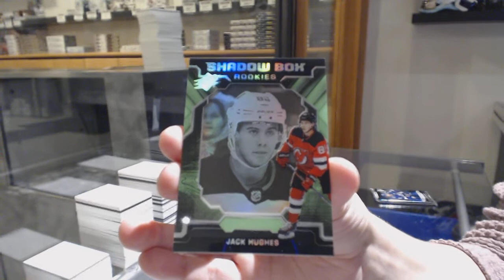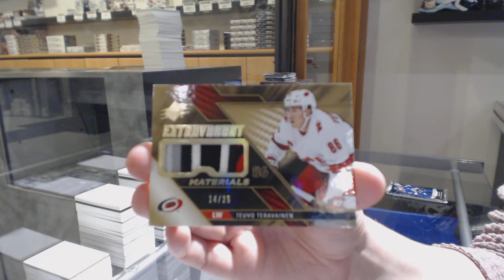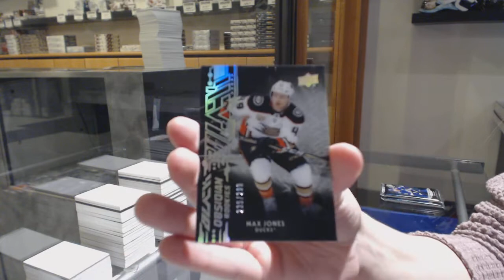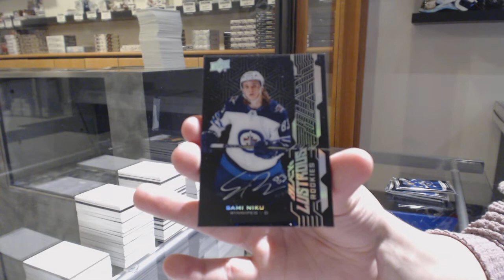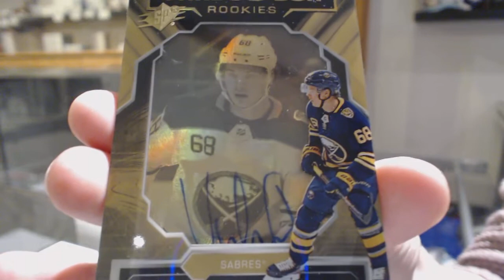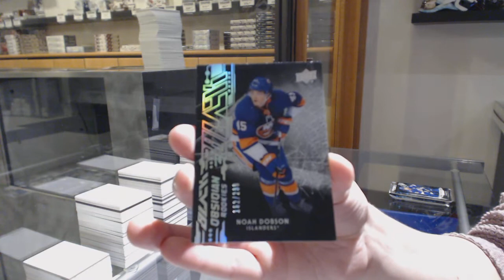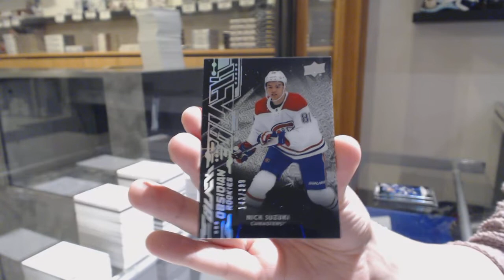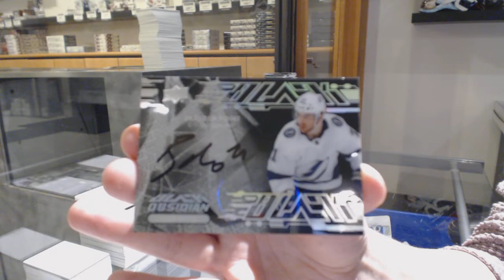19-20 Upper Deck SPx Hockey 10 Box Case Break - C&C GB #10,874